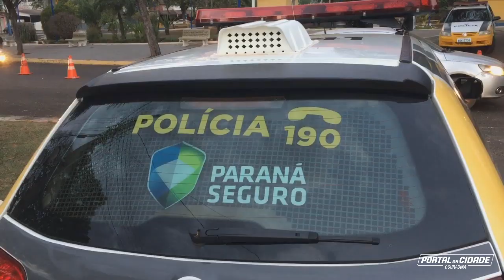Polícia Militar inicia blitz educativa em Douradina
Além das blitzes educativas a PM vai intensificar a fiscalização de veículos irregulares, e principalmente coibir menores e pessoas não habilitadas na condução de veículos automotores.